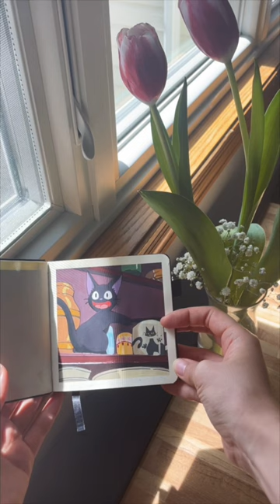Paint Jiji with me {Kiki’s Delivery Service}